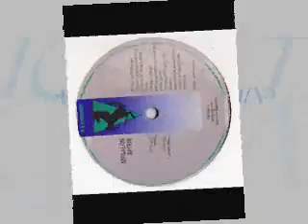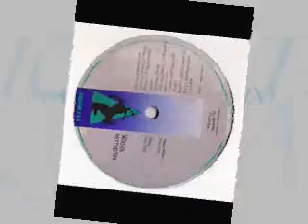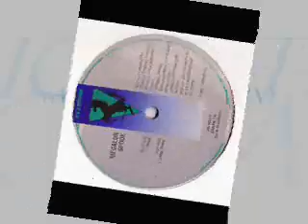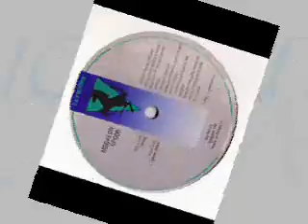Megalon -- Spook (Axiomatic Remix) 1995.wmv